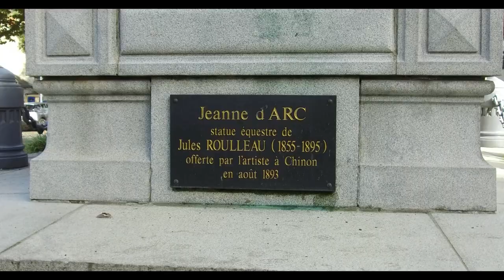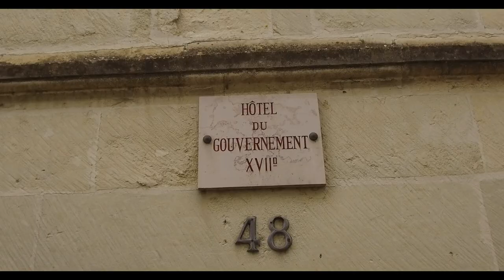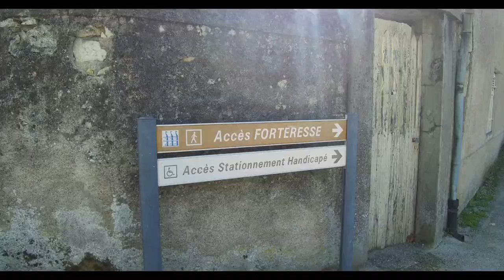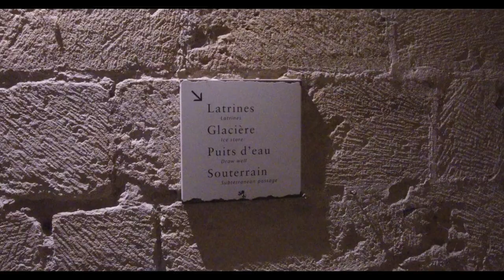VLOG A CHINON : un dimanche en Touraine 🏰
📌N’oubliez pas d’activer la petite cloche de notification 🔔 pour ne pas louper la publication de mes vidéos 😉
📌N’hésitez pas à mettre un 👍 qui fait toujours plaisir : ça motive un max !

Nous vous emmenons avec nous en Touraine à Chinon le temps d'une journée.
A bientôt
SANDRINE et JEROME